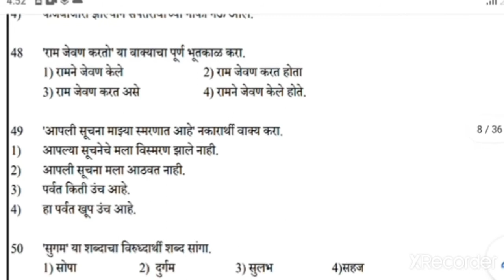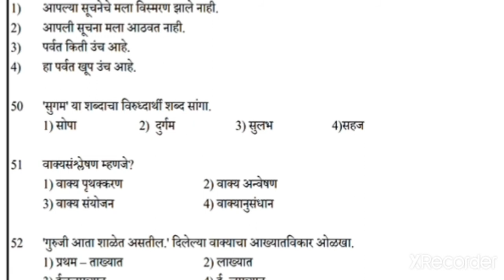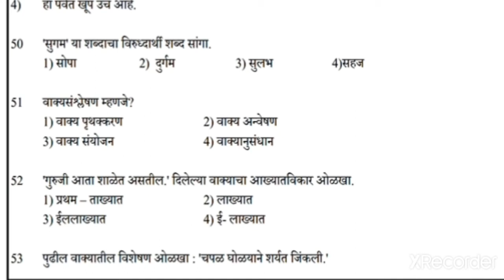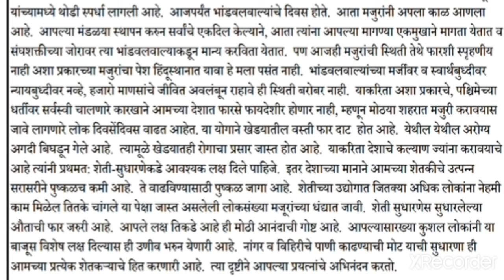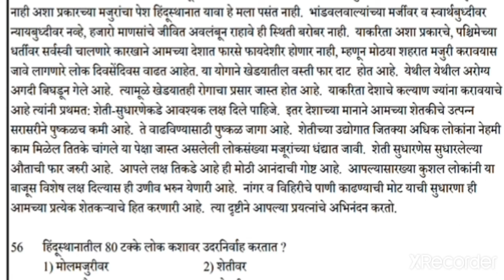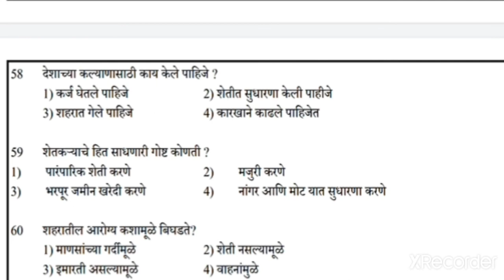TET/ CET/MPSC परीक्षांसाठी उपयुक्त मराठी व्याकरणाचे सराव प्रश्न भाग-03# Marathi Grammar practice MCQ